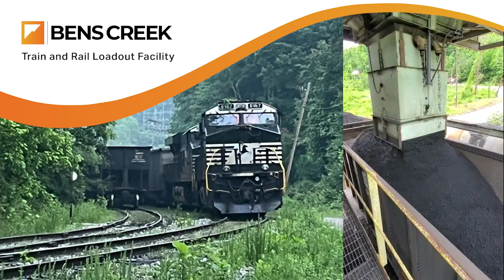Train and Rail Loadout Facility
Located in the heart of West Virginia, Ben's Creek Coal Mine is a state-of-the-art facility that has been in operation for over two years. At the mine, skilled workers extract high-quality coal from deep underground using advanced techniques and equipment. The coal is then transported to processing plants where it is cleaned, sized, and prepared for use in power generation and steel industries.